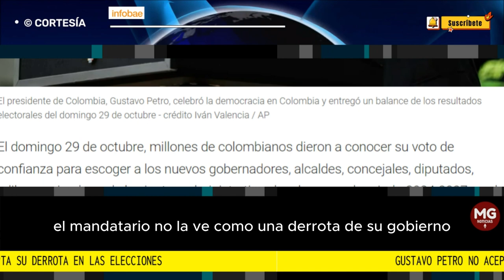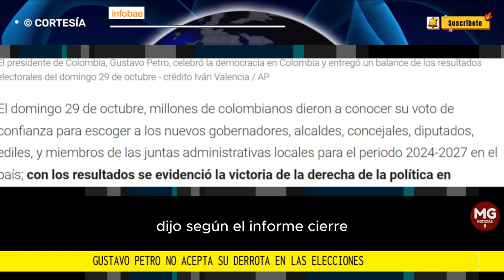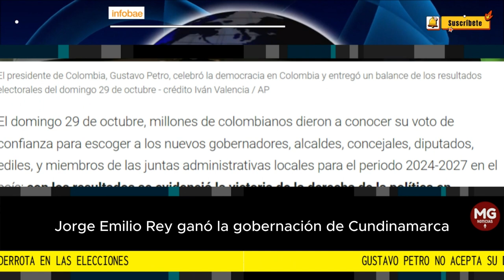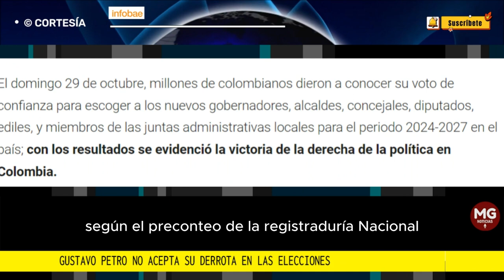🛑 GUSTAVO PETRO NO ACEPTA SU DERROTA EN LAS ELECCIONES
Gustavo Petro no acepta su derrota en las elecciones, asegura que ganó en nueve departamentos y sostiene que es un nuevo escenario para gobernar
Aunque con los resultados se evidencia la victoria de la derecha en la política colombiana, el mandatario no la ve como una derrota de su gobierno
INFOBAE